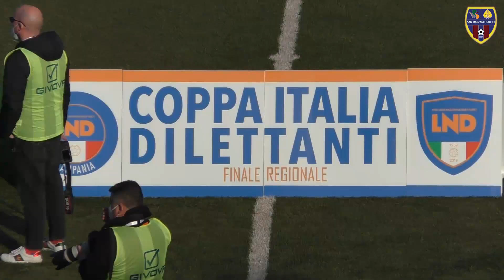Coppa Italia: Virtus Campania-San Marzano 1-2, gli highlights della finale del Romeo Menti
Coppa Italia Eccellenza "Angelo Zeoli" 2021-22
La finale
VIRTUS CAMPANIA-SAN MARZANO 1-2

𝐈 𝐜𝐨𝐧𝐭𝐞𝐧𝐮𝐭𝐢 𝐝𝐢 𝐪𝐮𝐞𝐬𝐭𝐨 𝐜𝐚𝐧𝐚𝐥𝐞 𝐘𝐨𝐮𝐓𝐮𝐛𝐞 𝐬𝐨𝐧𝐨 𝐥𝐢𝐛𝐞𝐫𝐚𝐦𝐞𝐧𝐭𝐞 𝐮𝐭𝐢𝐥𝐢𝐳𝐳𝐚𝐛𝐢𝐥𝐢 𝐝𝐚𝐥𝐥𝐞 𝐭𝐞𝐬𝐭𝐚𝐭𝐞 𝐠𝐢𝐨𝐫𝐧𝐚𝐥𝐢𝐬𝐭𝐢𝐜𝐡𝐞